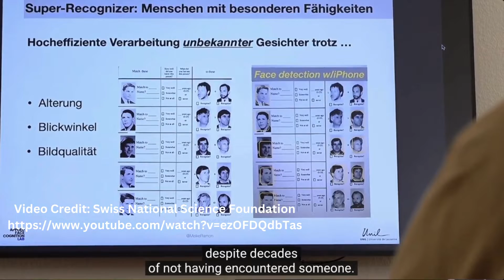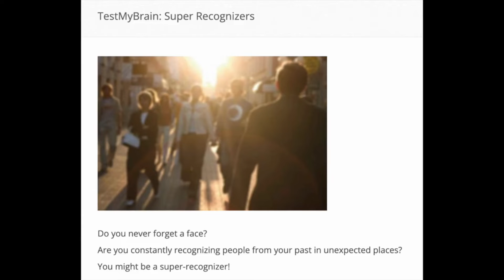Can you help solve crimes? Test if you are a super-recognizer! | Social Science Lesson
Did you know that some people are really good at remembering and matching faces? They are called super-recognizers

Abstract:
Did you know that some people are really good at remembering and matching faces? They are called super-recognizers. Police want to use super-recognizers to help with their cases. They could sort through camera recordings of crimes and identify criminals. But their abilities have never been tested using real police material.

In this research article, scientists used tests to identify super-recognizers. Then they used real police material to see if super-recognizers could identify criminals. They found that the tests could indeed identify super-recognizers. Super-recognizers did a good job at finding criminals. Much better than regular people! We can use this information to help solve crimes and keep people safe.